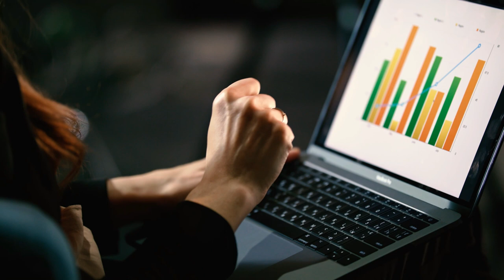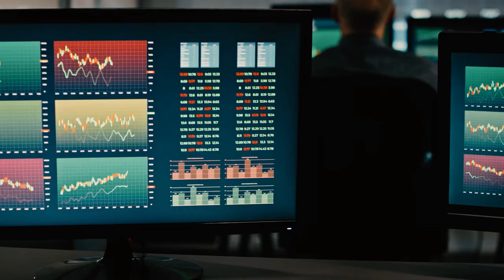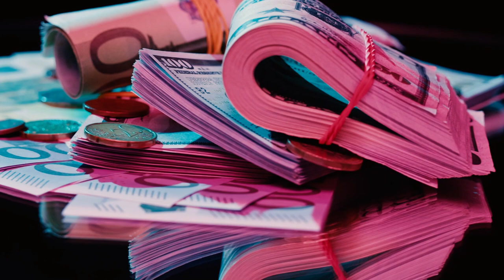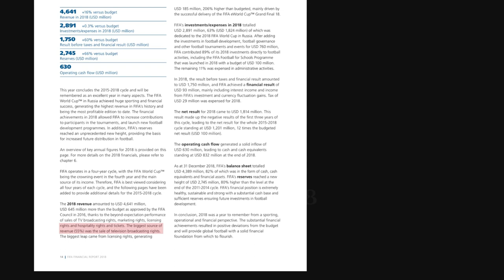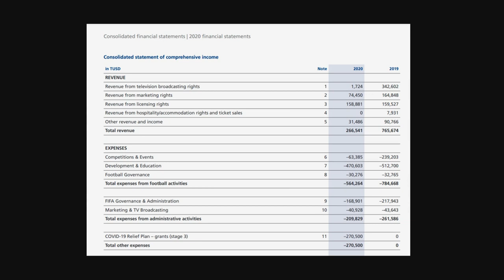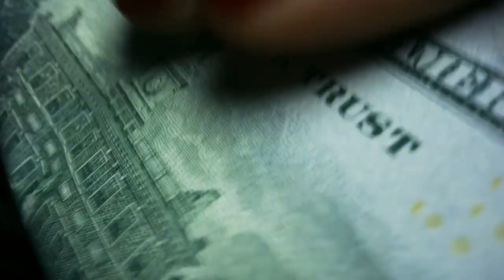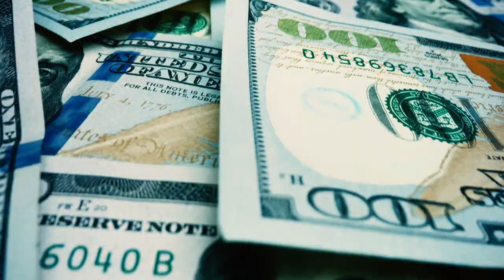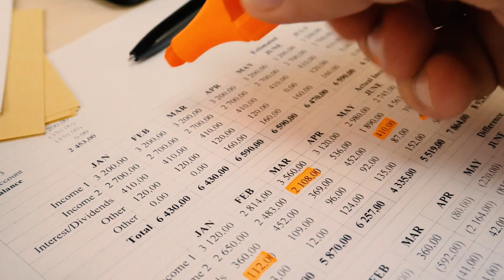How FIFA Makes Money From The World Cup?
Football has become a multibillion-dollar industry thanks to the madness and love of millions of people.
As the FIFA World Cup for the year 2022 has just begun… I think it is the right time to talk about its economics. And a lot of you might be curious to know the answer of how FIFA makes money while being a non-profit organization. Or where does it get its revenue from?

The FIFA World Cup is a global sporting occasion. Every four years, this event takes place. The host nation, however, varies each time. To obtain the right to host the next World Cup, nations must compete in bidding.
The 2022 World Cup is being held in Qatar. And the US, Canada, and Mexico will jointly host the 2026 competition.
With so many countries vying to host the World Cup, FIFA naturally gets a big bargaining chip and gets away with dictating most of the terms.

Money Uncharted makes Explainer Documentaries about Money, Finance, Economics, and Business.